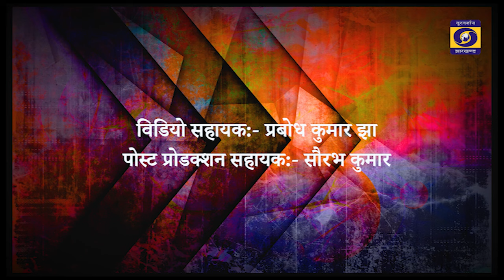कस्तुरबा गांधी आवासीय बालिका विद्यालय से लाभान्वित होती चंदवा की बालिकाएं